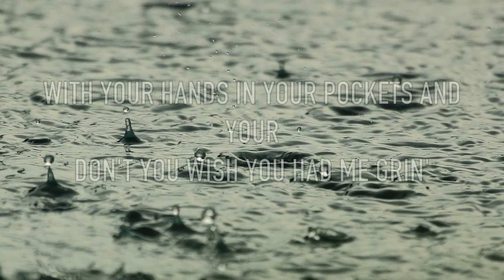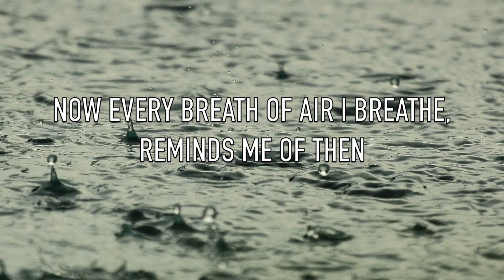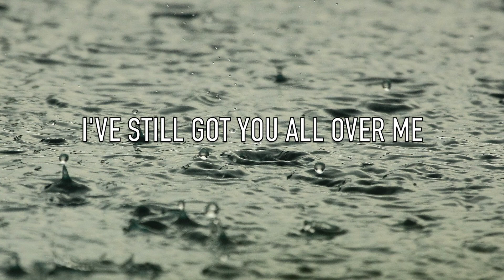You All Over Me | Taylor Swift ft. Maren Morris (From the Vault) (Lyrics)